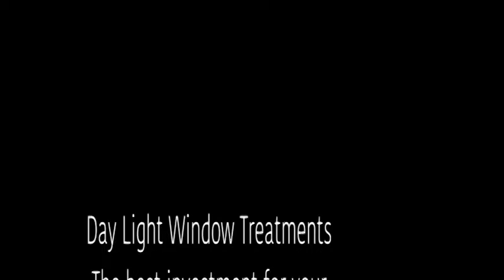# Color Lux roller shade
The color lux roller shade collection